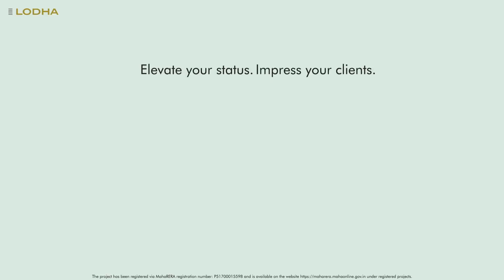Codename Only The Best, future-ready boutique offices in Kolshet Road, Thane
Pre-launching future-ready boutique offices for growing businesses in Kolshet Road, Thane.

Lodha presents CodenameOnlyTheBest.